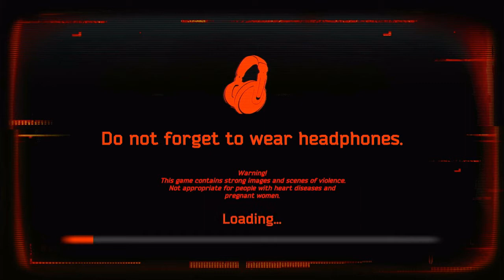C.A.S.E. Animatronics | Ep. 5 ( ITS FINALLY OVER! )